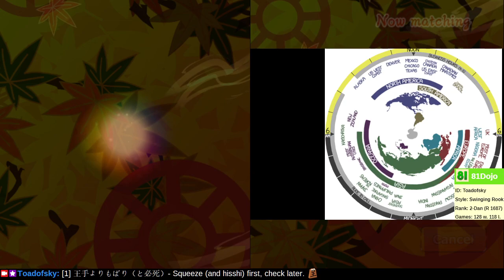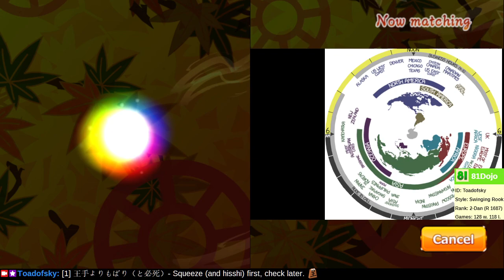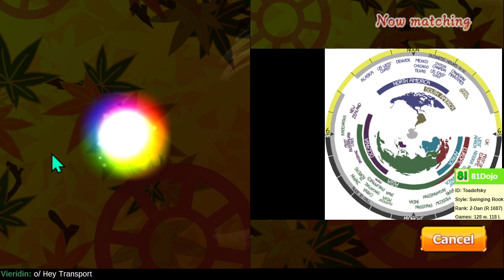[192] Road to 1-Dan on Shogi Wars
Today I play some openings I am less familiar with.  By trial and error eventually we can learn anything.